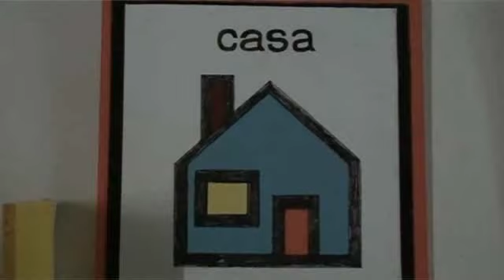El Somni dels nens: dosis de ilusión para los niños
La fundación presenta varios proyectos: apoyo psicológico a niños enfermos, campamentos, humanización del entorno hospitalario. Elígelos en 'Tú eliges: tú decides'